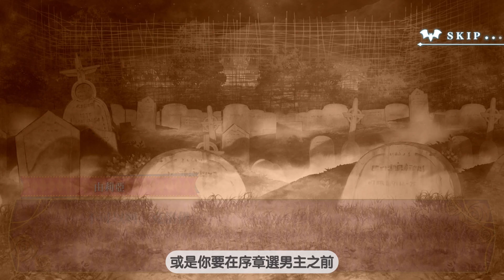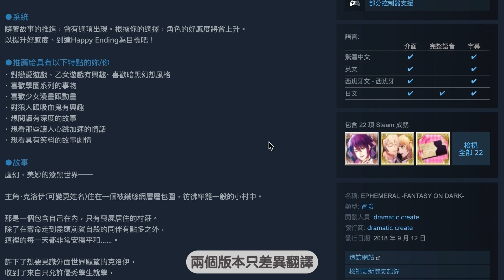【Switch｜乙女】《闇之眷屬》心得｜CP值超低!貴到炸的乙女遊戲｜喪屍女孩與人外老公的戀愛小品｜無雷分享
《闇之眷屬》當小品來玩還可以，但是switch的售價真的不合理...
一樣的價格真的比較推薦大家把錢拿去買其他乙女遊戲...
《闇之眷屬》Steam：
00:00 開場
00:55 闇之眷屬-故事背景
01:37 闇之眷屬-男主簡介
01:56 闇之眷屬遊戲長度
02:13 闇之眷屬-斯巴心得
03:15 闇之眷屬-奈杰心得
04:04 闇之眷屬-雷心得
04:55 闇之眷屬-納茲米心得
05:53 闇之眷屬攻略推薦
06:07 闇之眷屬-劇本心得
07:12 闇之眷屬-遊戲系統
07:58 闇之眷屬-總評
08:30 Switch＆Steam差異
09:21 建議購入的版本
10:33 片尾